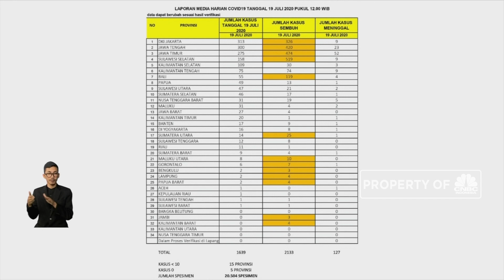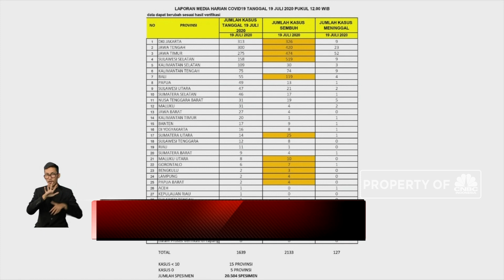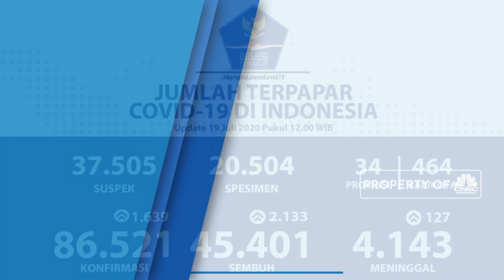Corona RI 19 Juli, Rekor Baru Pasien Sembuh 2.133 Orang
Juru Bicara Pemerintah RI untuk Covid-19, Achmad Yurianto, kembali menyampaikan perkembangan kasus corona di Indonesia. Pada hari Minggu, 19 Juli 2020, Gugus Tugas mencatat adanya penambahan kasus positif sebanyak 1.639 sehingga total kasus menjadi 86.521, Sementara untuk pasien sembuh bertambah 2.133 menjadi 45.401 dan untuk jumlah pasien wafat menjadi 4.141 atau bertambah 127 dari sehari sebelumnya.

Selengkapnya saksikan Breaking News, CNBC Indonesia (Minggu, 19/07/2020)